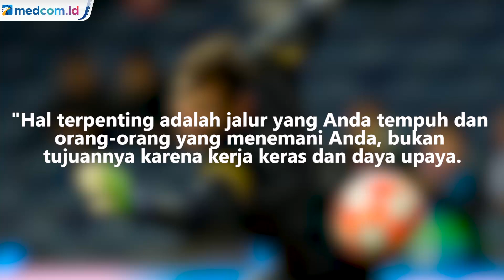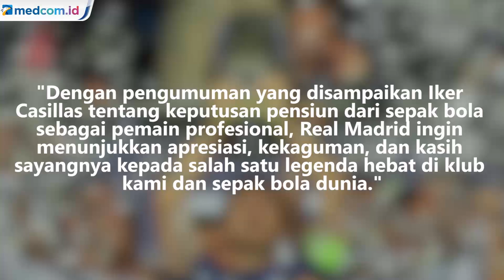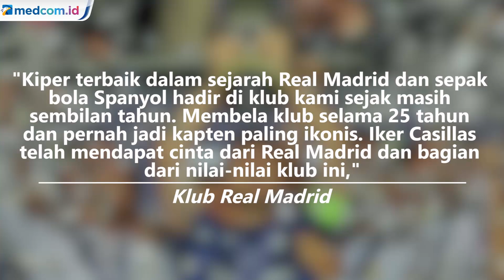Iker Casillas Umumkan Pensiun dari Sepakbola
Iker Casillas resmi pensiun dari sepak bola dalam usia 39 tahun. Casillas adalah salah satu kiper terbaik yang pernah dimiliki Real Madrid, LaLiga, dan Timnas Spanyol. Ia mengakhiri karier di klub raksasa Liga Portugal, FC Porto.

Sempat mengalami serangan jantung pada Mei 2019, Iker Casillas berhasil pulih dan masuk dalam skuad FC Porto di Liga Portugal untuk musim 2019/2020, serta menuntaskannya dengan kesuksesan.

Ia juga sempat turut mencalonkan diri sebagai Presiden Federasi Sepak Bola Spanyol (RFEF) tapi kemudian mengundurkan diri pada pertengahan Juni 2020 akibat pandemi COVID-19.

Casillas sebetulnya sudah tidak melakoni pertandingan kompetitif sejak Mei 2019 ketika ia didiagonosis mengalami masalah serius pada jantungnya. Kala itu, kiper pemenang Piala Dunia ini tengah berlatih bersama Porto.

Casillas masuk skuad Porto di musim 2019/20, tapi ia tidak sekalipun bermain sambil terus menunggu progres kesehatannya.

Di Madrid, Casillas sempat bersinar. Saint Iker, julukan mantan kiper tersebut, pernah ikut membawa Los Blancos juara Liga Spanyol sebanyak lima kali.

Casillas juga pernah merasakan pengalaman manis ikut mengangkat trofi Liga Champions sebanyak tiga kali.Afp